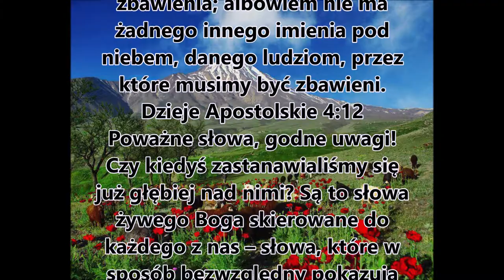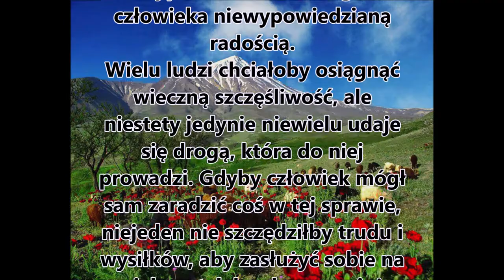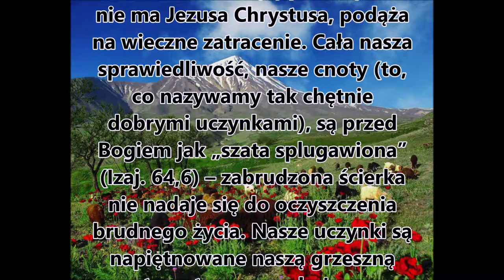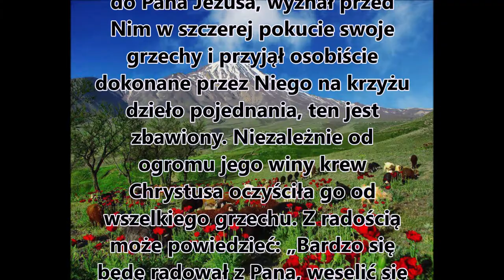I nie ma w nikim innym zbawienia; albowiem nie ma żadnego innego imienia pod niebem, danego ludziom,